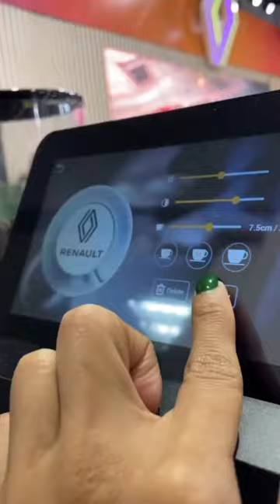🤩Evebot Coffee Printer - We strive to make coffee more than just a drink.